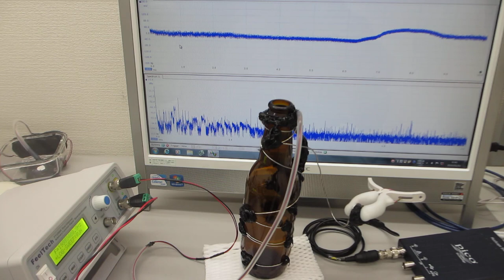オリジナル超音波発振制御プローブの開発技術（表面弾性波の伝搬制御技術）